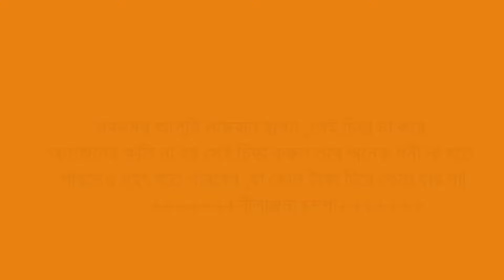কাপড়ে কুশি নেক লাগাবেন কিভাবে দেখুন ।crochetselai